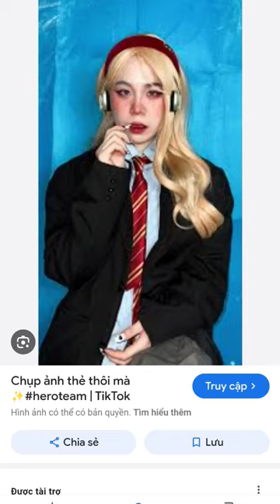29 tháng 3, 2024